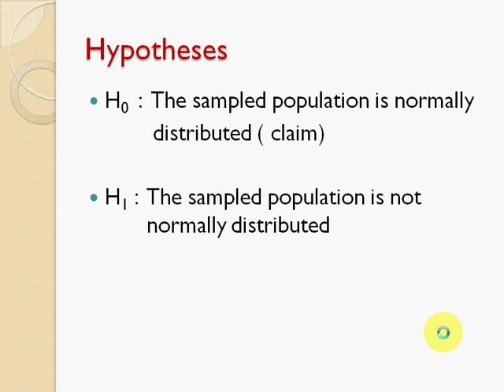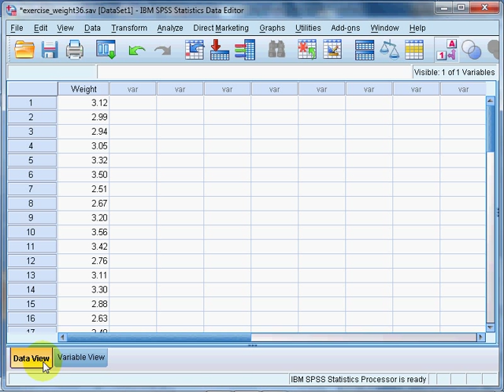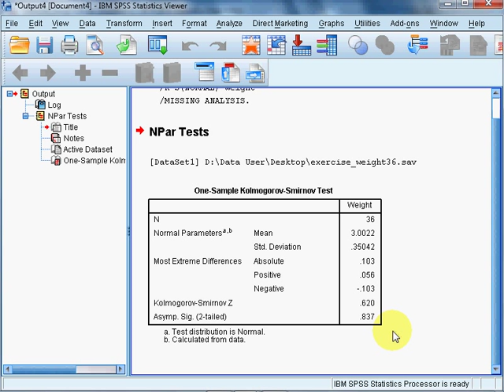one sample k-s test